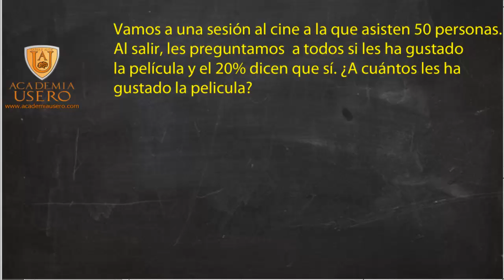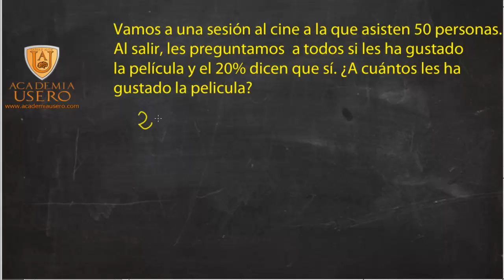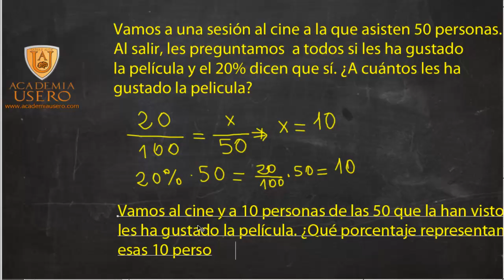Calcular los porcentajes Parte, total Matemáticas 2º ESO Academia Usero Estepona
Calcular los porcentajes Parte, total Matemáticas 2º ESO
Academia Usero en Estepona, el centro de formación con más vídeos en Internet del Mundo presenta: Calcular los porcentajes Parte, total Matemáticas 2º ESO